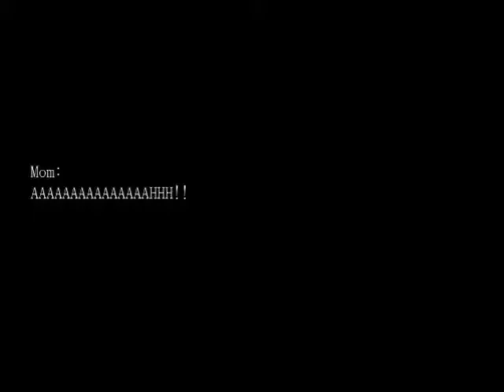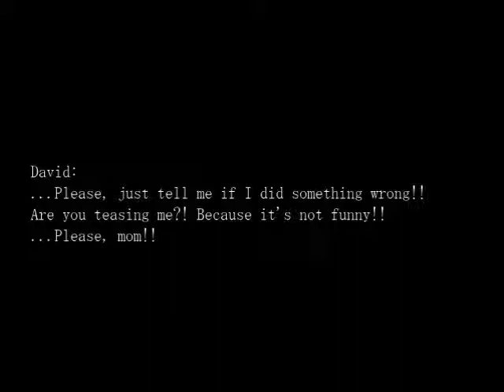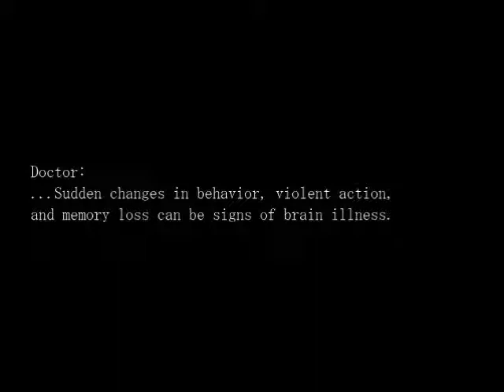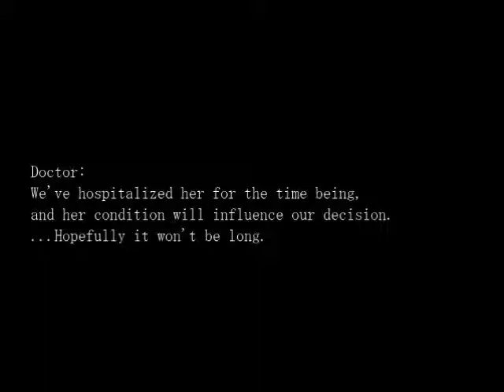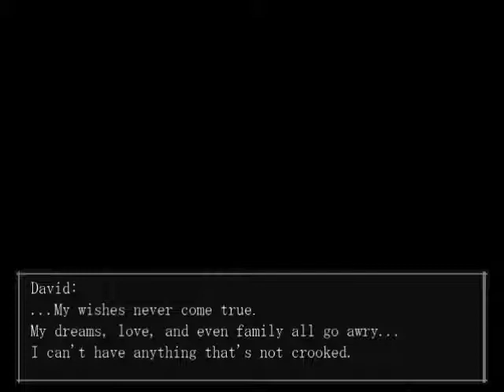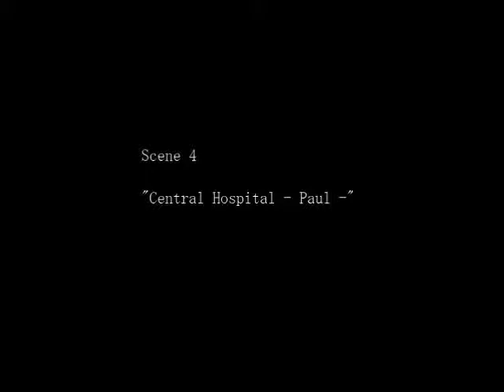The Crooked Man Pt X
Hi Youtubers! Here's the tenth episode to my Crooked Man playthrough! Not quite the finale just yet, but we explore both the end of Scene 3 as well as Scene 4, where I get to play as Paul. This is where is starts getting pretty deep, and while it's mostly cutscenes, I am faced with a decision as Paul confronts David... but enough of the spoilers, please enjoy the next portion of the playthrough!